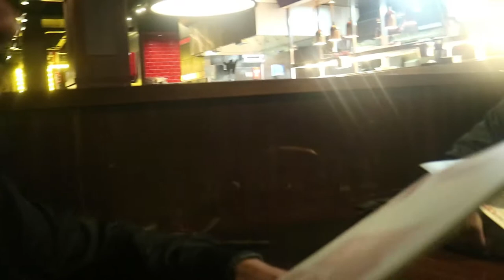INDIA GUY IN BRISTOL UK | TGIF FRIDAY REVIEW | CLIFTON SUSPENSION BRIDGE BRISTOL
snap chat : lacoboy